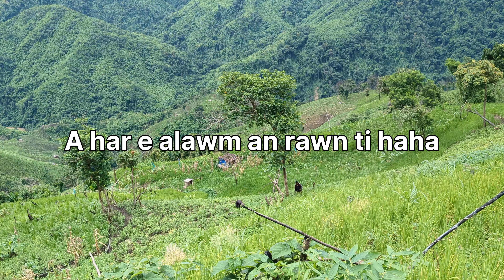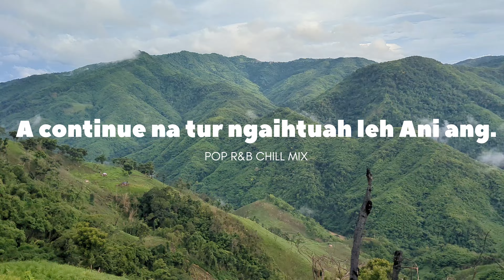Hmunzawl Thlawh hma thenkhat,. Episode 1😀🤣😜